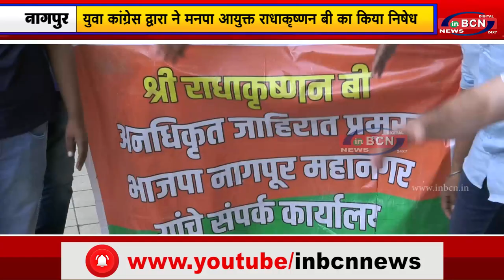अनाधिकृत बैनर करवाई में हटाए गए कांग्रेस के बैनर...inbcn news